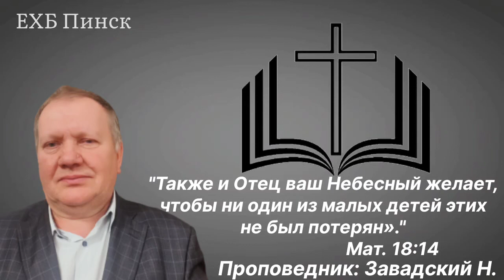"Также и Отец ваш Небесный желает, чтобы ни один из малых детей.... Проповедник: Завадский Н.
График Богослужений Церкви ЕХБ Пинск:
Воскресение: 10.00 и 18.00
(Богослужение ).
Понедельник:19.30
(Молодежный разбор Библии).
Среда: 19.00
(Молитвенное служение).
Суббота: 19.00
(Разбор Библии).

Нас можно найти - г.Пинск ул.Мопровская д.27